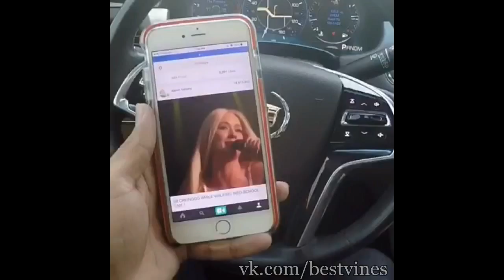Iggy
Самые свежие и смешные видео интернета только у нас!
The most fresh and funny Video only with us!